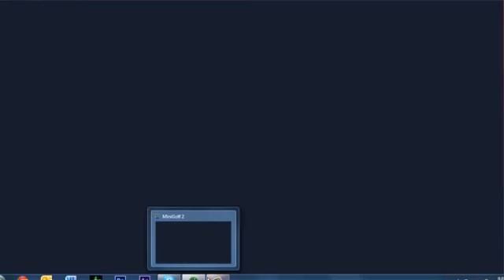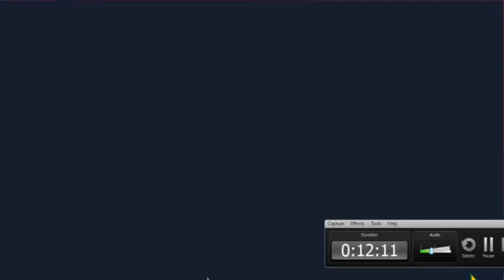Lets Play a Dumb Game (S1E1) Mini Golf 2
Hey Guys, This is from me the CEO and yeah a new series i have